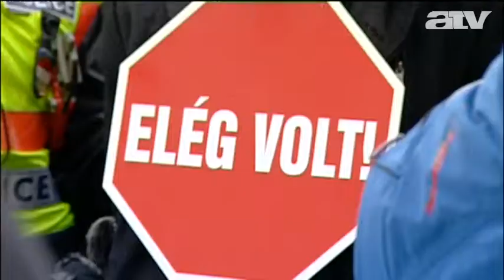Nem szakad ketté az LMP-frakció, de frakcióvezető még nincs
Hétfőn órákon át tárgyalt az LMP frakciója és választmánya a párt jövőjéről, miután a hétvégén Schiffer András bejelentette a távozását a parlamenti frakció éléről.